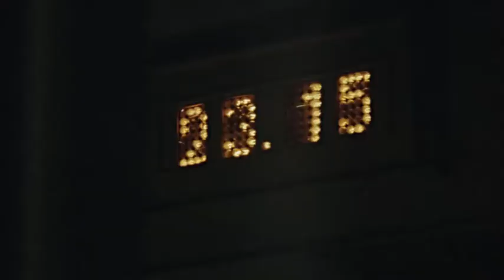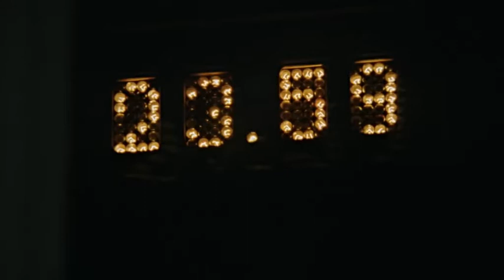Мелодия из кинофильма "Влюблен по собственному желанию"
Саундтрек из фильма "Влюблен по собственному желанию"